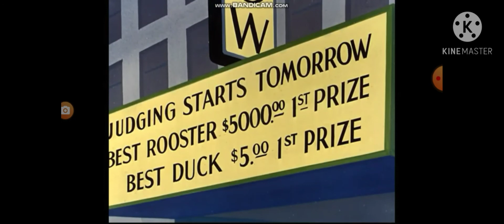The Boomerang Color Cartoons Un Dia Especial DVD Menu